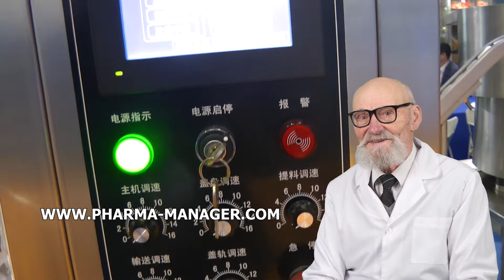EQUIPMENT POURINGS, SEALING AMPOULE OF GAS PROTECTION AND IN FAST FERRY SERVICE